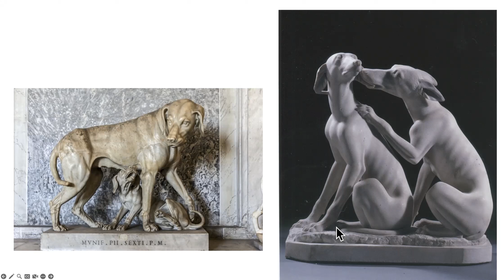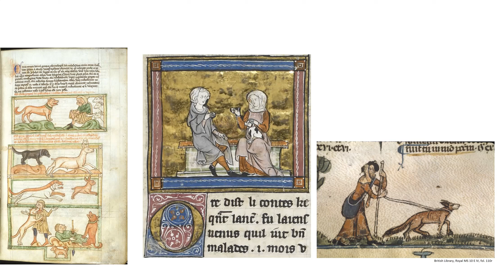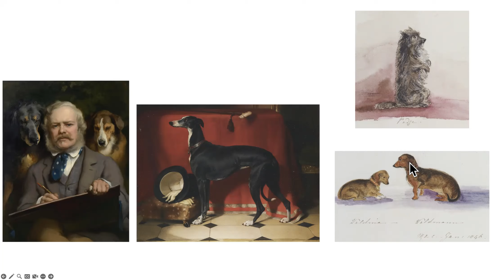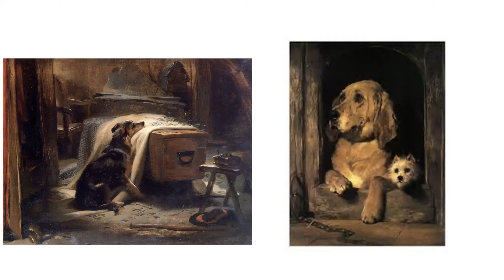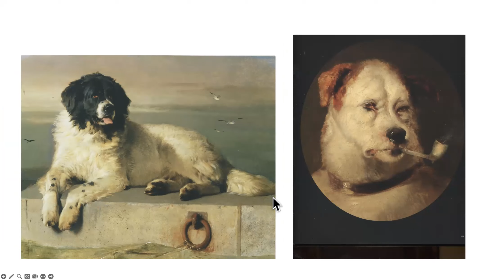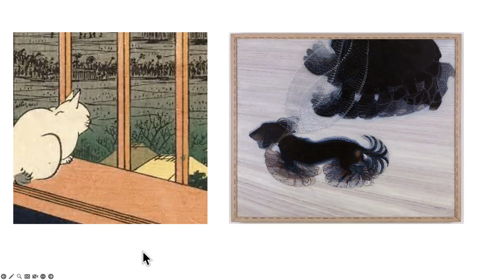Art In Its Time - PORTRAITS OF ANIMALS @ WALLACE COLLECTION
Art In Its Time - PORTRAITS OF ANIMALS @ WALLACE COLLECTION LONDON, 2023 ‪@TheWallacecollection